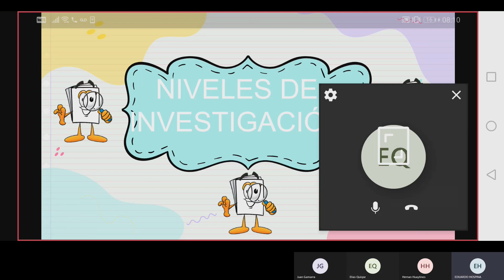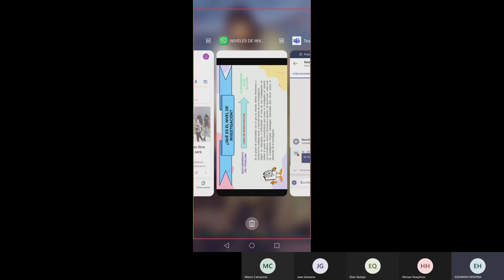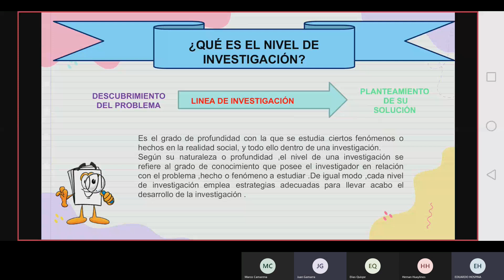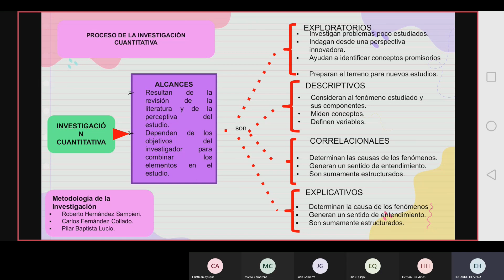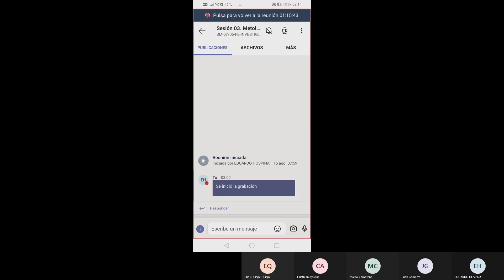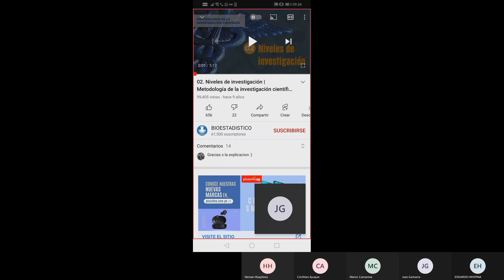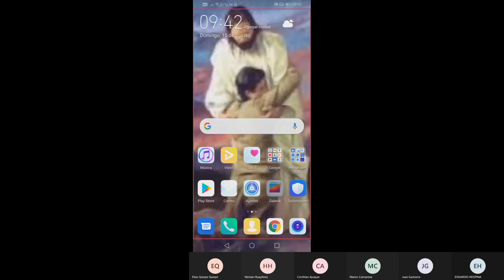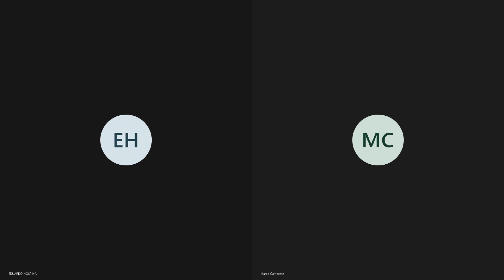PROYECTO DE TESIS Y INVESTIGACION - NIVELES DE INVESTIGACION